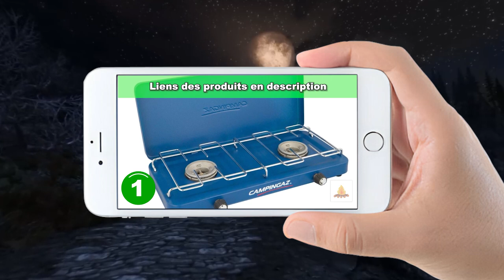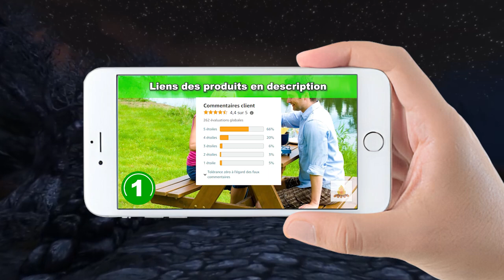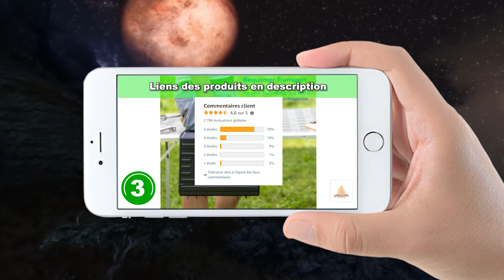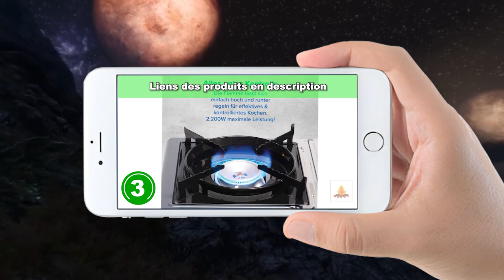équipement de survie : TOP 3 des meilleures cuisinière de camping à acheter en 2024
Les 3 meilleures cuisinières de camping à acheter en 2024 sont présentés dans cette vidéo !

💫 Produit 1 : Campingaz Base Camp Lid, Réchaud de Camping compact à Couvercle

💫 Produit 2 : Elfmonkey Réchaud de camping | Cuisinière à gaz avec mallette de transport

💫 Produit 3 : CAMPINGAZ Camp Bistro 3 Réchaud à Gaz